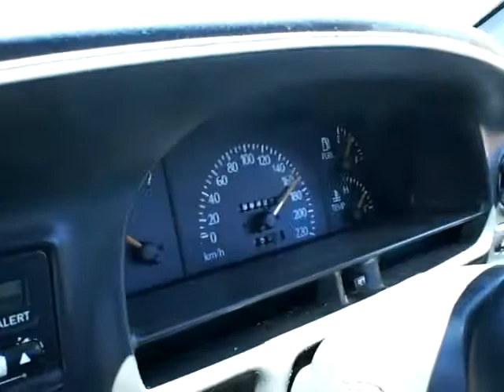simple and chopper show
W A TRAVELLING